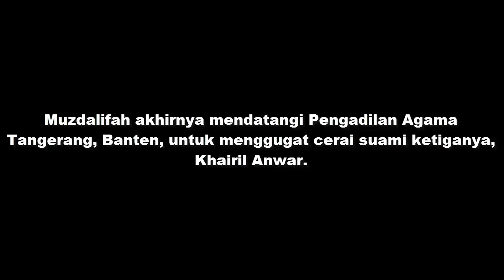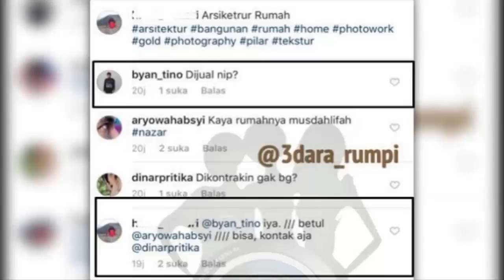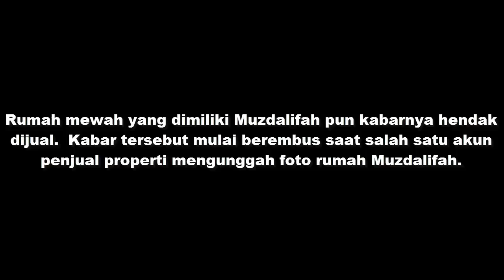Bangkrut! Muzdalifah Ketahuan Jual Rumah Mewah Peninggalan Suami Pertama